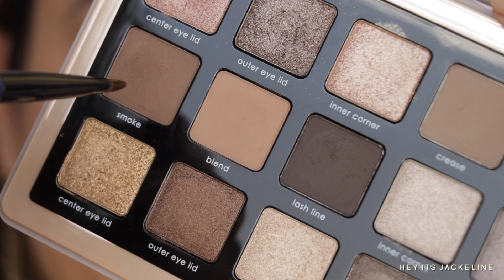NATASHA DENONA GLAM PALETTE 2 LOOKS Review Swatches Comparisons with SULTRY ND MINI GLAM Eyeshadow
Hi Friends!

In today's video, I'm reviewing the NEW NATASHA DENONA GLAM PALETTE ! I would be creating 2 looks, giving you swatches, and comparisons with palettes like ND Mini Glam, Mini Retro, ABH Sultry and more.

I truly hope this review serves you — I look forward to reading your comments and if you want to support my channel, it is very simple .Subscribe, Like, Share, and turn on the post notification bell so you don't miss any of my uploads.

Thank you for the opportunity!

💝  FILMED WITH
Camera I use

✶ PR and Business Mail
Hey It’s Jackeline
793 E FOOTHILL BLVD

→ Follow me in my Instagram and we can make our family grow!

Victoria Beckham by Augustinus Bader Golden Cell Rejuvenating Priming Moisturizer *
Tatcha The Liquid Silk Canvas primer (on enlarge pores - Only applied on one side of the face) *
Chanel Les Beiges Healthy Glow Foundation Hydration and Longwear - BD31 *
Patrick Ta Major Beauty Headlines Double Take Creme & Powder Blush  *
(She's so LA)
Gucci Crayon Definition Sourcils Powder Eyebrow Pencil ( 4 Brun ) *

💝  Nails
Gucci Vernis a Ongles Nail Polis - Annabel Rose *

I have dry -sensitive and reactive skin. I have enlarge pores on my cheeks and chin, and occasional dry patches. I prefer a radiant foundation with a light to medium coverage as I have freckles and I rather don't cover them.

▶︎ MY  FOUNDATION MATCH

TOM FORD Traceless Soft Matte Foundation 5.6 Ivory Beige *

💝 Don’t forget to use RAKUTEN to get CASHBACK on all your purchases!

I bought all the products featured in this video with my own funds unless otherwise stated within the video content. If you want to support the growth of this channel, please subscribe and turn on your post notification bell or you may use some of my affiliate links for shopping, marked with an asterik (*) -- Thank you for your support!